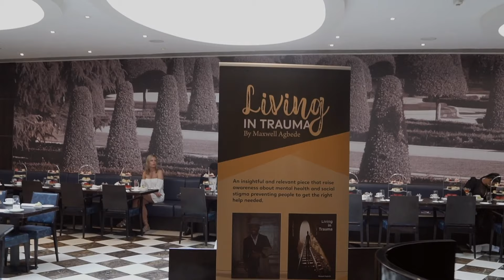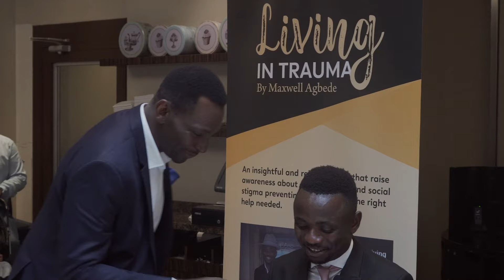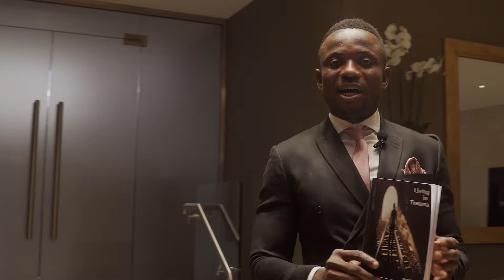Maxwell Agbede's LIVING IN TRAUMA London Book Launch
The London book launch of Maxwell Agbede's "Living In Trauma'.

Moderator: @lade_olugbemi
Organised by Djamedia
Venue: The Montcalm London, Marble Arch.

DJAMEDIA is a leading self-contained independent media & event consultancy outfit, specialising in first class entertainment events management and full media campaigns for targeted demographics within Afro-Caribbean communities in the UK.